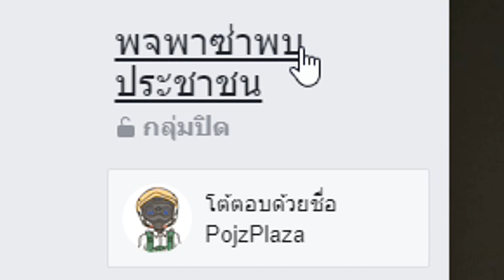Free Fire สุ่มชุดใหม่ ผีจีนกองกอย ลัคกี้รอยัล